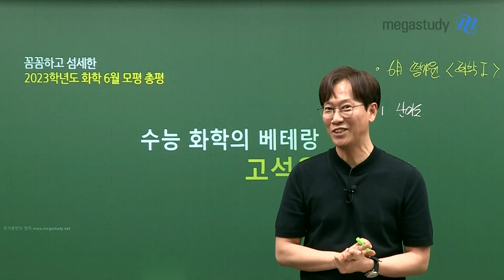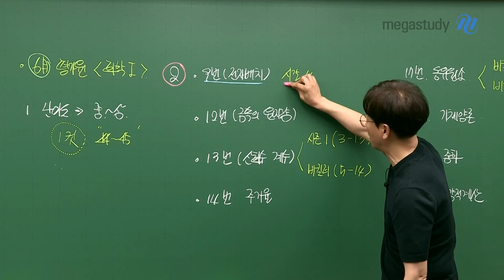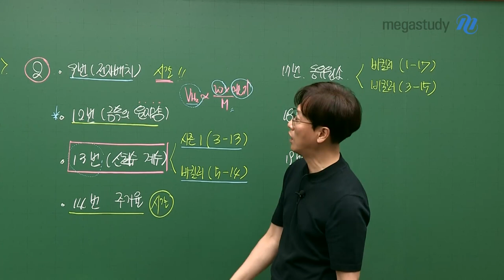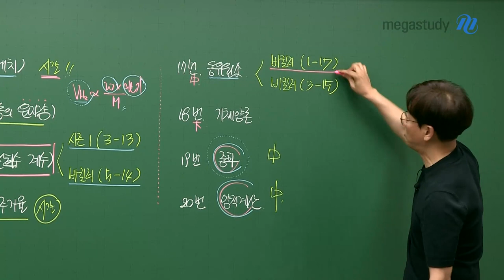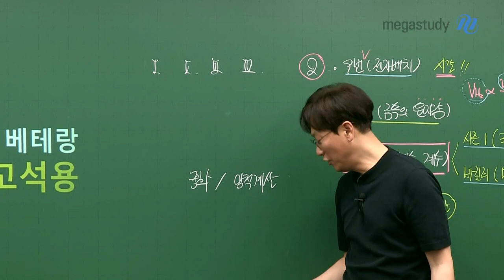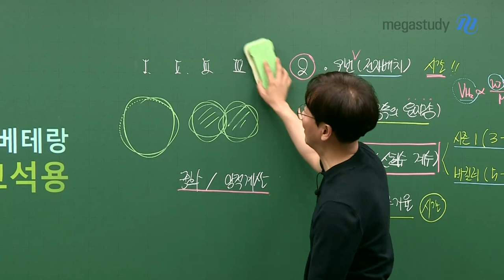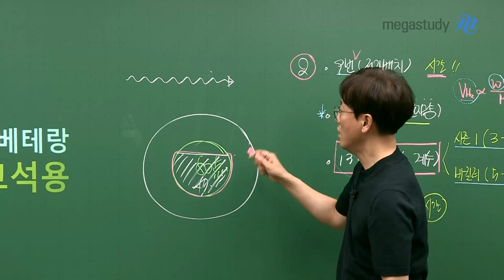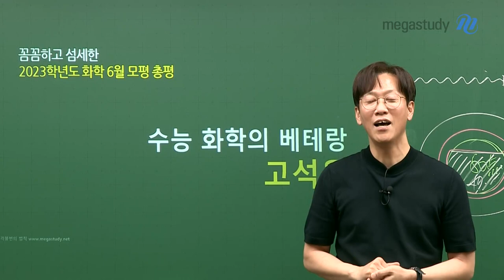[메가스터디] 화학 고석용쌤 - [6평 총평]가장 못 본 점수가 내 점수라 생각합시다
6월 모평 화학 시험 수고 많으셨습니다.

이번 시간에는 냉정하게 이야기할게요.
시험에 대한 총평과 함께 반성의 시간을 갖도록 하겠습니다.

■ 6월 평가원 난이도 ■
- 화학l 난이도 : 중~상 (선생님 기준 ^^)
- 예상 1컷 44~45 점 예상

시험을 못 봤다면 왜 못 봤을까에 대해 분석을 해봅시다.

■ 이번 시험의 핵심 문항 ■
- 9번 (전자배치) *시간을 썼다. 하면 이 부분을 깔끔하게 다시 정리해 보자
- 12번 (금속의 원자량)
- 13번 (산화수 계수) *시즌1 모고 (3회 - 13번) / 비킬러 모고 (시즌5 - 14번)
- 14번 주기율
- 17번 동위원소 * 비킬러 모고(시즌1 - 17번) ,(시즌3 - 15번)
- 18번 기체양론
- 19번 중화 *난이도 中
- 20번 양적계산 *난이도 中

고석용 선생님이 말씀해주는 6월 모평 총평 & 앞으로의 학습법!
영상으로 자세히 확인해봅시다.